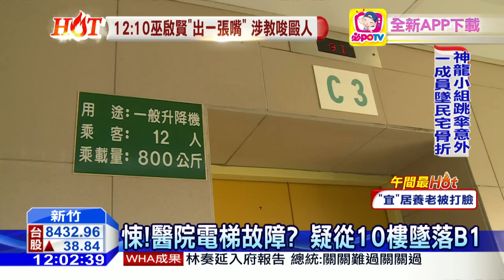20160527中天新聞 悚！醫院電梯故障？疑從10樓墜落B1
台大醫院新竹分院，傳出有電梯暴衝墜落意外，有網友拍下照片，說25號當天，醫院裡一處訪客電梯，疑似從十樓，突然暴衝掉到地下1樓，導致電梯裡的玻璃，承受不住強大撞擊，幾乎都被撞碎，消息一出，引來民眾恐慌，但院方趕緊出面澄清，強調是誤會一場。